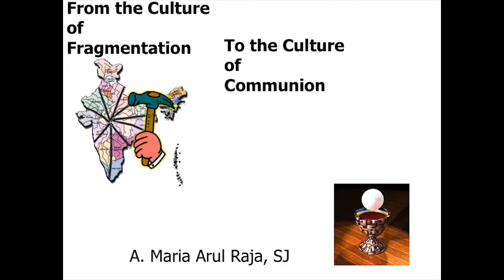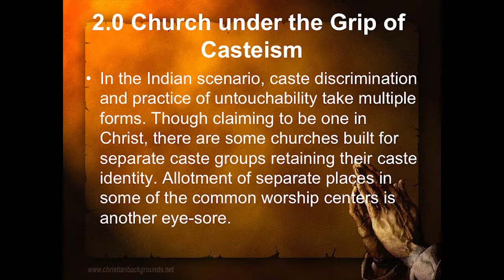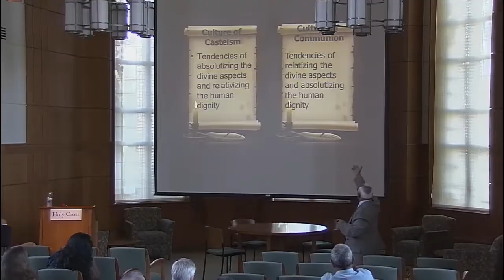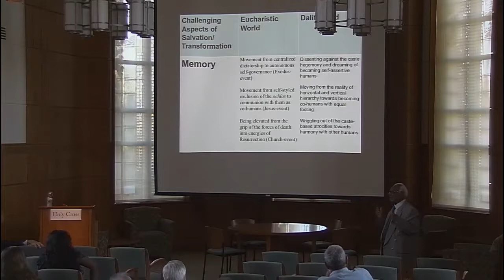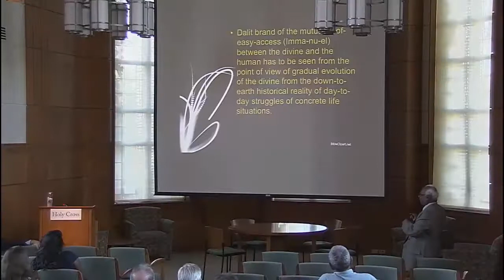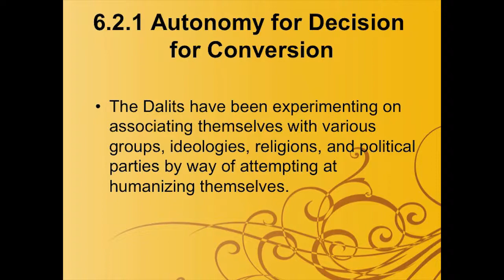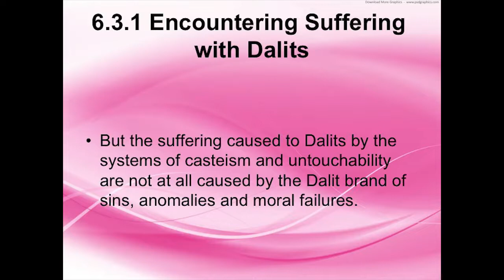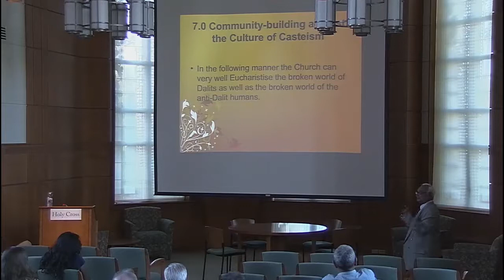Fr. Arul Raja on India's Dalit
Rev. A. Maria Arul Raja, S.J. was an International Visiting Jesuit Fellow at the College of the Holy Cross for the 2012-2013 academic year. He hails from Chennai, India, where he is director of Studies in the Theologate at Vidyajyoti College's Arul Kadal Centre and supervisor of Doctoral Studies at the Institute of Dialogue with Cultures and Religions at Loyola College in Chennai. His research has focused on subaltern studies, Dalit theology and theologies of the oppressed. At Holy Cross, he taught a Religious Studies course on Theologies of the Oppressed.

In this talk, Fr. Raja uses the experience of the exclusion of the Dalit, the lowest caste of people in India, to to look at ways of building communities that break down discriminatory hierarchies.